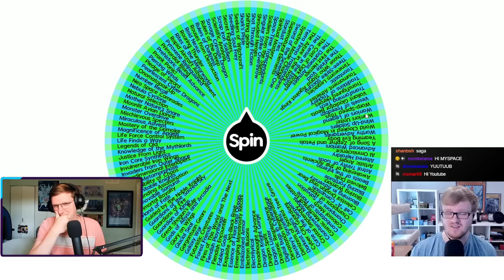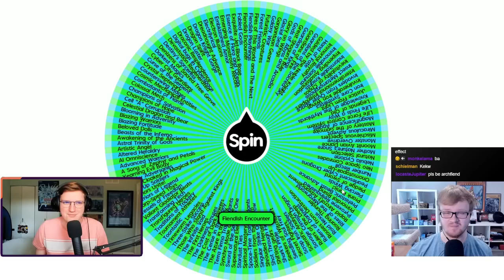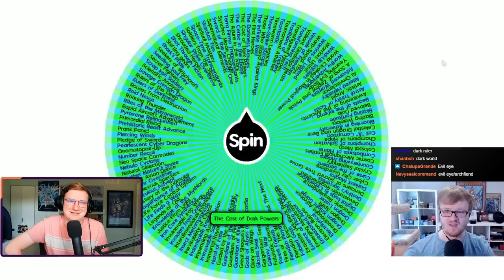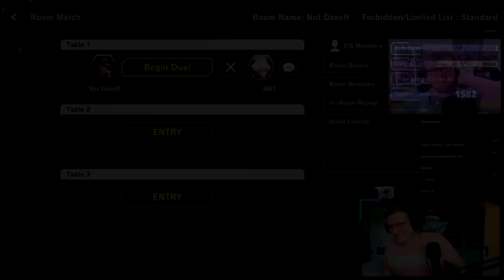HOW IS THIS POSSIBLE?! Master Roulette ft. MBT Yu-Gi-Oh!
Welcome to the Yu-Gi-Oh! Master Roulette! In this series @MBTYuGiOh and I each spin a wheel featuring every Secret Pack in Master Duel. We then build decks using 20 of only those Secret Packs before playing a Match to determine that episode’s winner. The winner of each episode gets to decide if they want the first or second Secret Pack from the wheel during the next episode, but they must choose before seeing what the second spin lands on! Tune in every Saturday at 5pm EST for more episodes of Master Roulette!

*SPOILER*

Decks seen in today's episode: Evil Eye, Burning Abyss